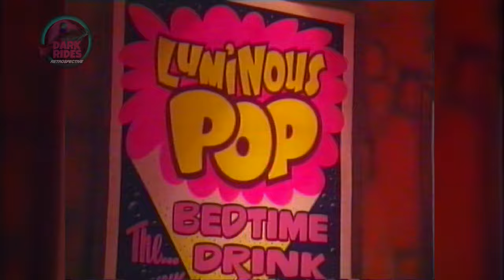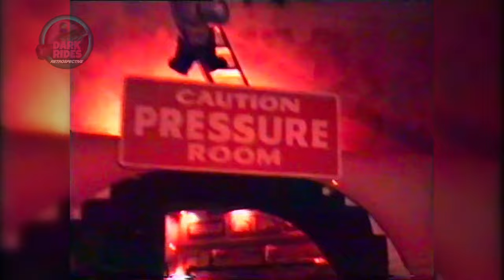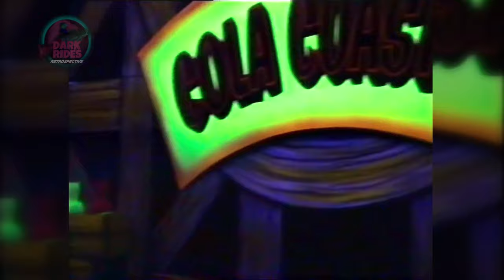Prof Burp's Bubble Works Chessington World of Adventures – Full Ride Compilation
Prof Burp's Bubble Works was a much loved dark ride that at Chessington, taking guests on a trip through Prof Burp’s fizzy pop factory. It became very popular and such a fun memory to many.

This montage is edited from various donated video sources to cover the complete ride experience. I'll upload an unedited POV in the near future!